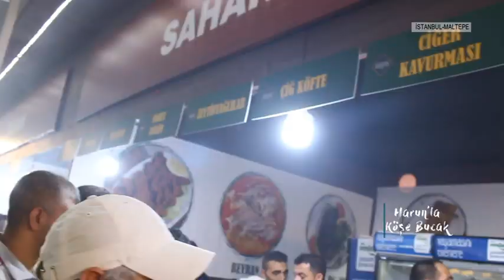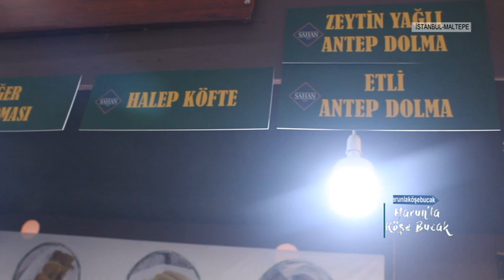GAZİANTEP GÜNLERİ MALTEPE ETKİNLİK ALANI HARUNLA KÖŞE BUCAK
MALTEPE ETKİNLİK ALANI NDA BU YIL YİNE GAZİANTEP GÜNLERİ NDE GAZİANTEP E AİT BAKLAVA DOLMA NOHUT DÜRÜMÜ KEBAB SALÇA BİBER LAHMACUN VE DAHA FAZLASINI İZLEMEK İÇİN VİDEOYU İZLEYİN İYİ SEYİRLER
TEPETAKLAK kanalı